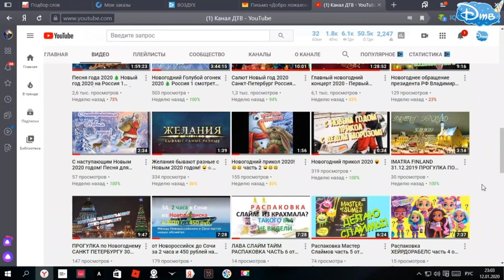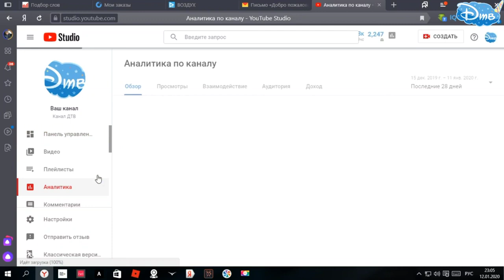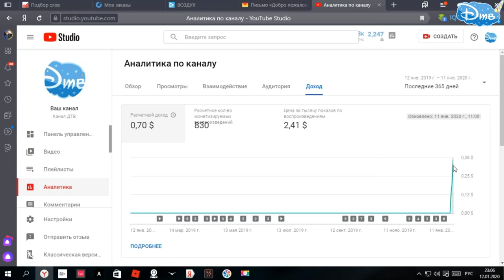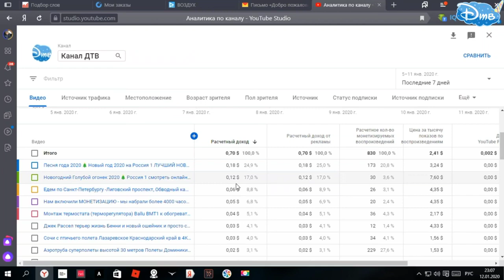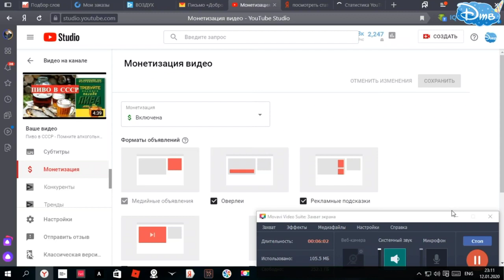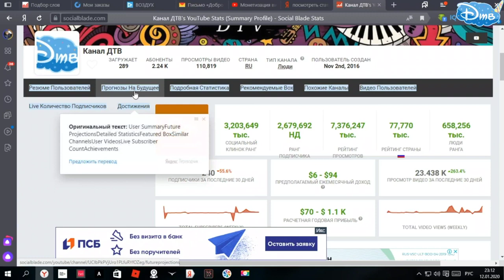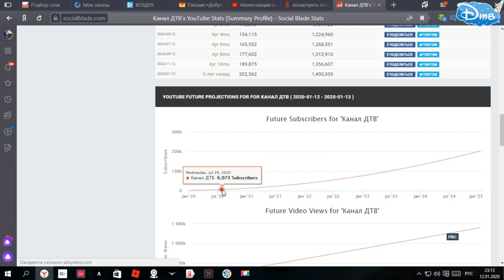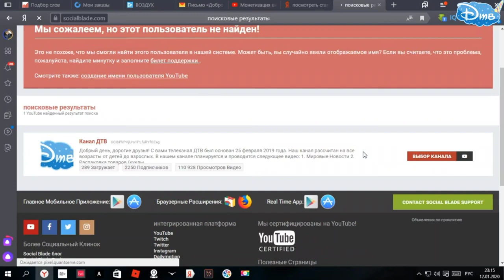ЗАРАБОТОК в ЮТУБЕ канала ДТВ через 3 дня после монетизации в youtube в 4К Какой заработок 😁😄😃